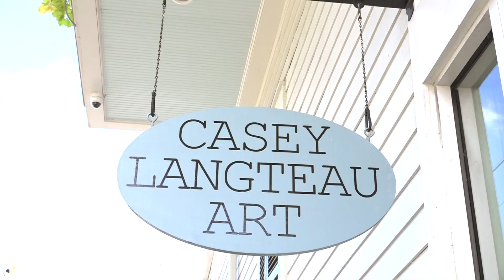Casey Langeau Art Galley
4700 Magazine Street